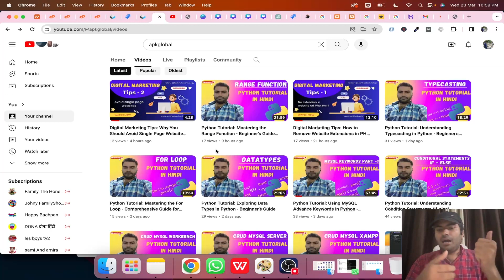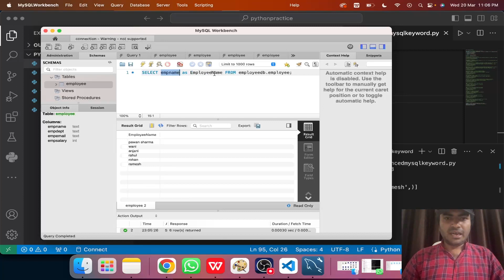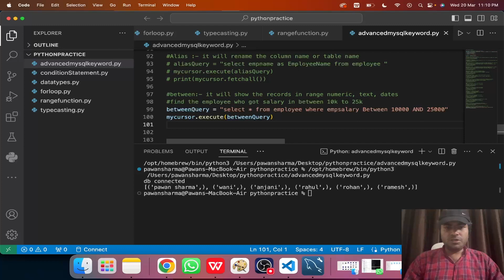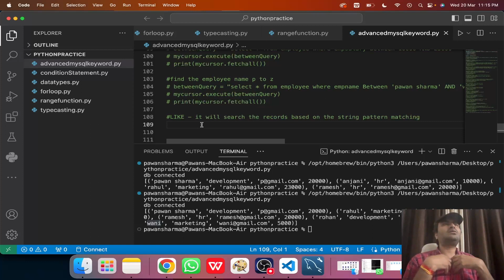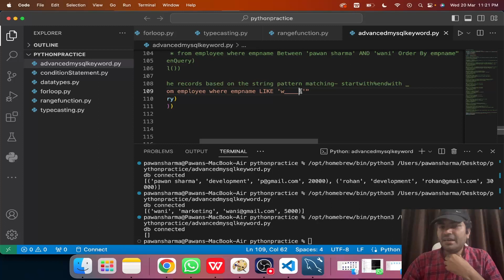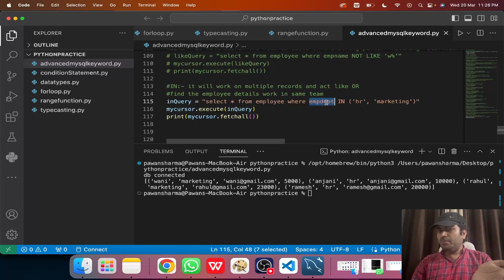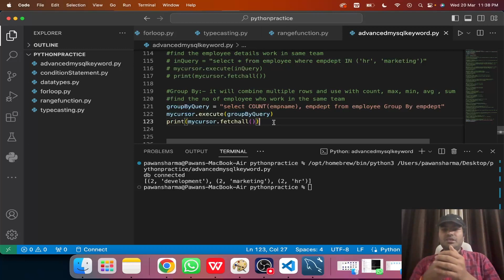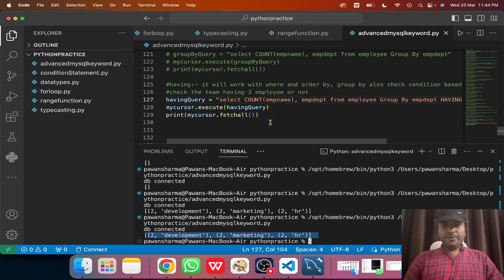Python Tutorial: MySQL Advance Keywords Part - 2 in Python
Welcome to our Python tutorial series! In this tutorial, we'll explore the integration of MySQL keywords within Python code. Understanding how to leverage MySQL keywords in Python can significantly enhance your database interactions and empower you to write more efficient and concise code.

In this comprehensive guide, we'll cover the following key topics:

Introduction to MySQL keywords and their significance in database queries
Exploring commonly used MySQL keywords such as AND, OR, NOT, WHERE, SUM, COUNT, AVG, MAX, MIN
ORDER BY, Group By, Having, LIKE, IN, BETWEEN, AS
Demonstrating how to execute MySQL queries using Python's MySQL Connector
Handling query results and performing data manipulation operations seamlessly
Best practices for utilizing MySQL keywords effectively in Python applications
Whether you're a beginner or an experienced developer, mastering the use of MySQL keywords in Python will enable you to build powerful and dynamic database-driven applications with ease.

Let's dive into the world of MySQL keywords in Python and take your coding skills to the next level!